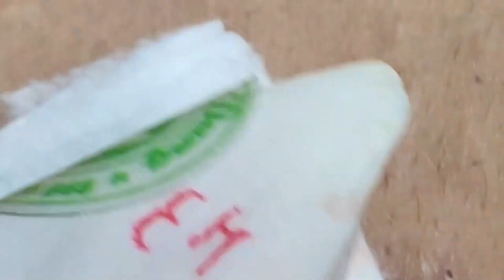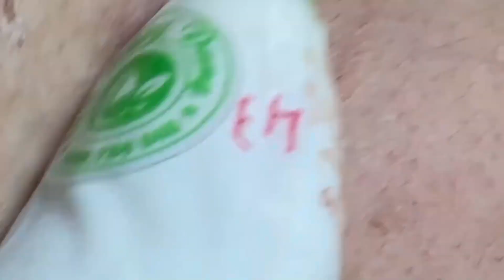Make Your Day Relaxing with Loan Nguyen Official #256